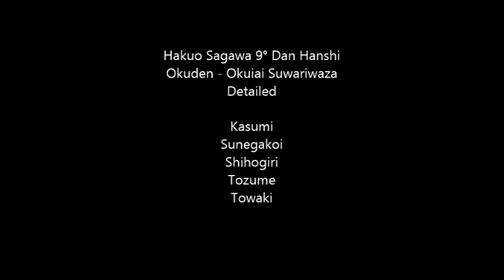Hakuo Sagawa - Muso Shinden-ryu: Okuiai Suwariwaza (detailed)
Katas showed in this video:

1. Kasumi
2. Sunegakoi
3. Shihogiri
4. Tozume
5. Towaki
6. Tanashita (not showed)
7. Ryozume (not showed)
8. Torabashiri (not showed)